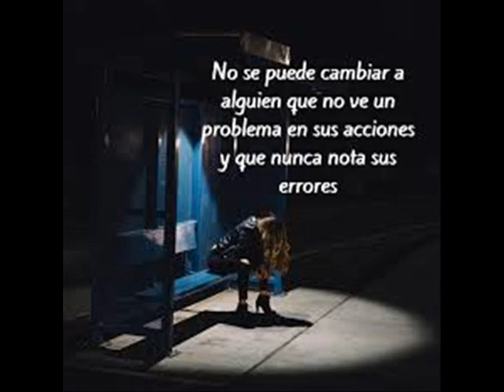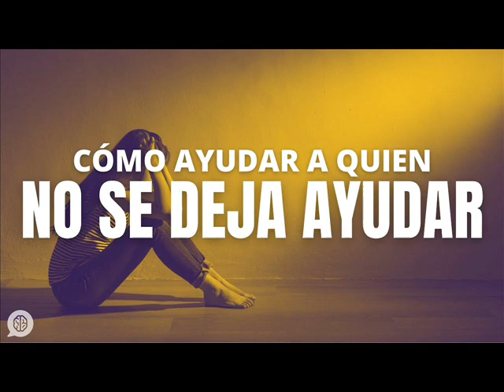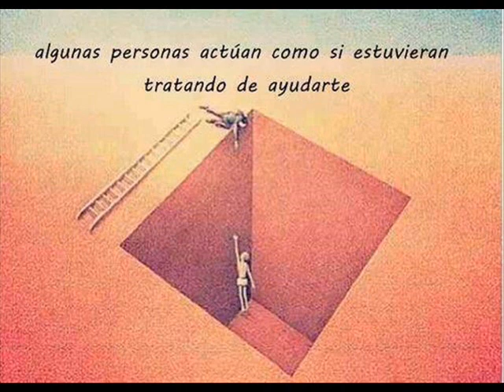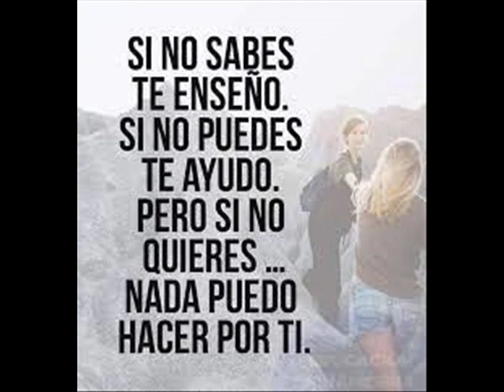Suelta al héroe, toma la toalla y ve a la montaña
Suelta al héroe toma la toalla y ve a la montaña es una predicación de Simón López, pastor que en esta ocasión nos enseña acerca de cómo ganar a mi familia para Cristo, de ser influencia para mis amigos, de ganar al mundo con el evangelio, haciéndolo de forma correcta, de evangelizar con sabiduría. Un tema compartido en la Iglesia Misionera Ríos de Alabanza, ubicada en el barrio Bochica sur, Bogotá Colombia. Oír la voz de Dios, dejar de hacerse el héroe, actuar como siervo de Dios, no ayudar a quien no pide mi ayuda, esperar el tiempo correcto, son consejos que nos ayudarán en el propósito de compartir de Cristo a otros.